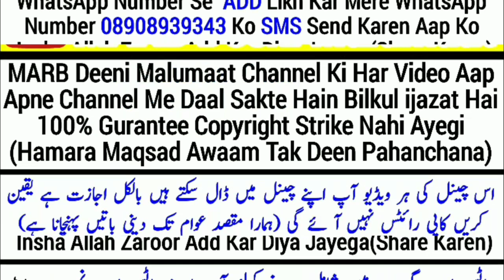Nafil namaz aur Salatul tasbeeh ki namaz jamat ke sath padhna kaisa hai? By A.Rahman Banahara | MARB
Salatul tasbeeh ki namaz ya koi bhi nafil namaz jamat ke sath padhna kaisa hai? New bayan 2019 by Maulana Abdur Rahman Banahara MARB Deeni Malumaat